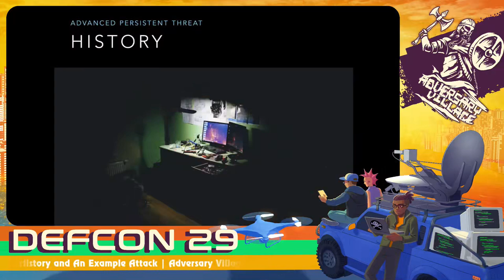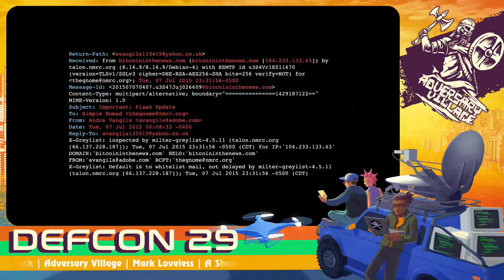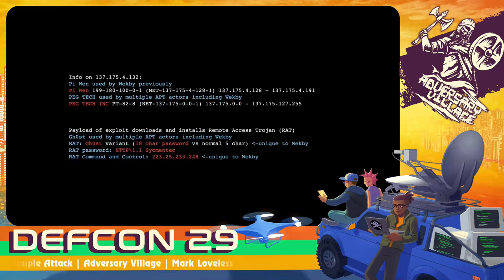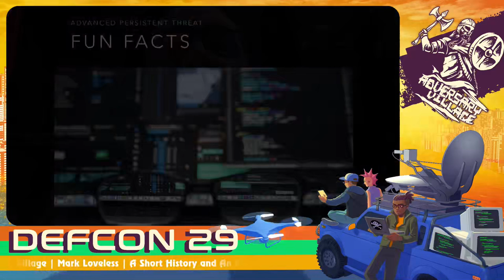DEF CON 29 Adversary Village - Mark Loveless - A Short History and An Example Attack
Advanced Persistent Threat. Where did this term come from? What does it really mean? Exactly how can you determine that it is a "nation state" as opposed to a run-of-the-mill attack? All of this will be explained in detail. As an example, I will use an actual attempt against my home system, with a review of collected data to illustrate the whole APT thing.

There are differences in how APT actors approach things, and this will be discussed from the perspective of someone who attacked plenty of systems in their youth - me. We'll talk about how APT differs from Red Teaming and Penetration Testing, and if you are trying to simulate it you need to throw the rulebook out of the window to do it right.